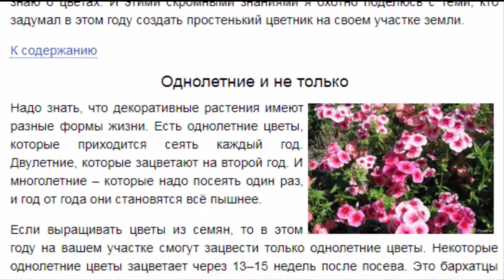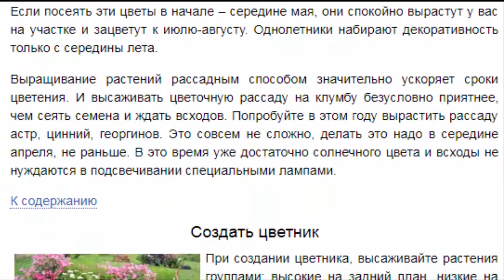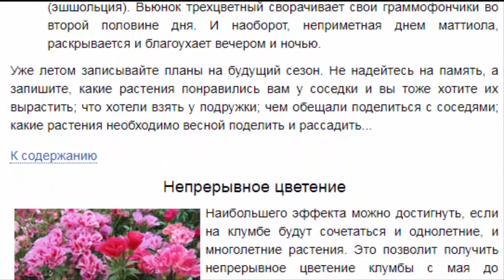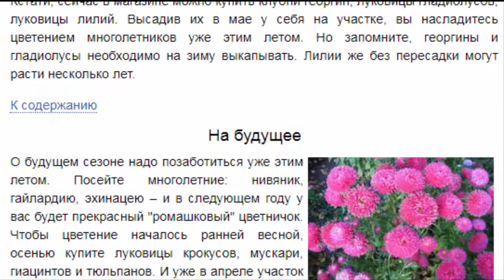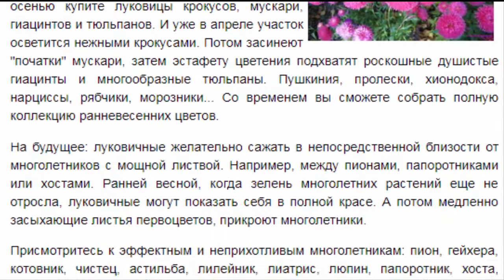Клумба для начинающих